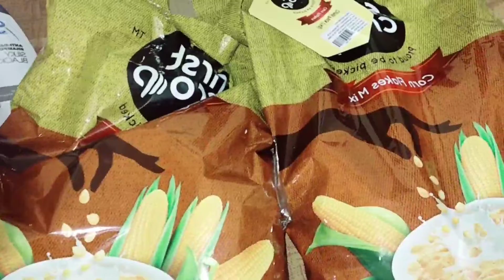preparation for saksham school reopens from 4th april | Saturday, Sunday, Monday vlog | Market vlog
toh hello friends kaise hai aap log aaj ke iss video mein aapko dikhaungi ki saksham ke school mein hamne phone karke pucha toh unhone bataya ki 4th april 2022 se saksham ka school reopen ho rha hai toh hamne iski books bhi nhi li thi toh jaldi se jaake li waha ham iske school ke reception mein baithe the aur iske school ka naam hai siksha bharati global school toh hamare school se saamne hai toh iske toh do cousin bhi usmein padte hai aur un dono ka bhi uss school mein phela din tha ek saksham se chota hai aur ek saksham ka umer ka hai mene un dono ko apne channel mein dikhaya tha ek guest special wali video banai thi jisme ek ladka tha woh uske umar ka tha aur woh dusre section mein tha  aur saksham dusre section mein tha toh woh log mil nhi paaye lekin saksham chote wale se mil liya jisko mene apne recent video mein bhi dikhaya hai aur woh 3 saal ka hai abhi nursery mein hai yeh waise pheli baar school gayea hai warna ghar se online hi class karta tha aur suhani ka school toh 7th se reopen ho rha hai inn dono ke waise school alag alag hai aur ek toh uss school se toda dur rehta hai lekin saksham ke umer wala cousin bhi hamare ghar ke yahi paas mein abhi sift hue hai lekin woh log north direction ke hisaab se right mein rehte hai aur ham left par fir bhi saksham ke dono cousin usse phele pahuch gye the aur hamne iske school ke ek din phele vishal mega mart mein bhi shopping ki hamne jaldi ke chakkar mein ek din phele uniform lene ki sochi lekin waha bahut bid thi yaani tin durga puja ke pandal ki bid bhi fail toh ham log nhi kharid paaye toh mene isse white shirt hi pahna ke bhej diya aur niche black jeans Aur bahut sare bacche school mein uniform nahin pahan kar aaye The aur compulsory nahin tha uniform pahnana lekin Suhani ke school mein compulsory hai uniform pehnna abhi pata nahin kya hoga please ki uniform kharidne ke liye mere ko 15 din aur vate karna padega vaise toh aur Suhani khas ko seventh se khul raha hai isliye abhi tak uska book aur uniform to Nahin kharida hamen Saturday ko Jaise hi pata chala ki Saksham ka school 4th ko khul raha hai humne usi din book le Li kyunki Sunday ko Nahin milati book percentage ko uniform le Li per vah Nahin mili aur bag le liya aur tiffin le liya aur Suhani ka bhi bag khareed liya bus uska book aur uniform kharidna baki hai abhi dekhte hain kya hota hai kya pata abhi main Suhani ka bhi kharido book or uniform to Shayad main uska vlog bhi banaungi baki aap video mein dekh lijiye Aur meri videos ko like karna mere channel ko subscribe Karke notification BEL ko all karna bilkul mat miliyega to main chalti hun